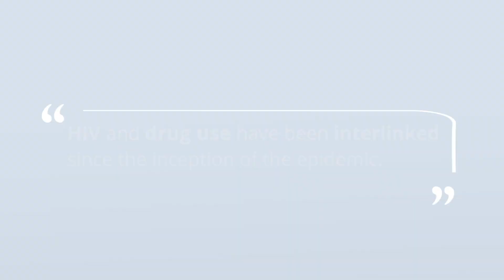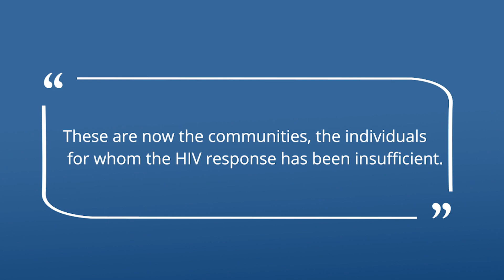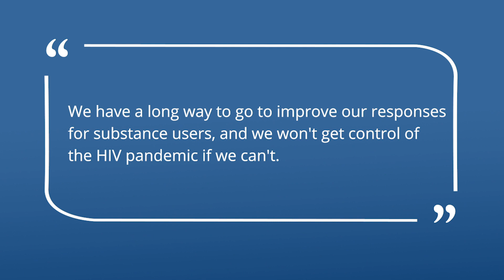Understanding the Intersection of HIV and Substance Use Disorder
NIDA Director Dr. Nora Volkow and Johns Hopkins School of Public Health’s Dr. Chris Beyer discuss how understanding the intersection between HIV and drug use is essential to ending the HIV epidemic.